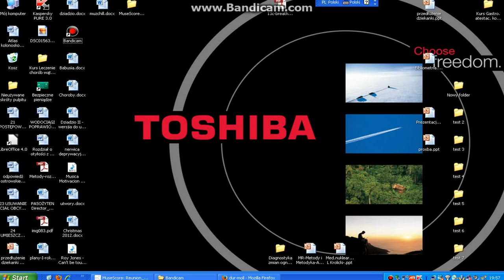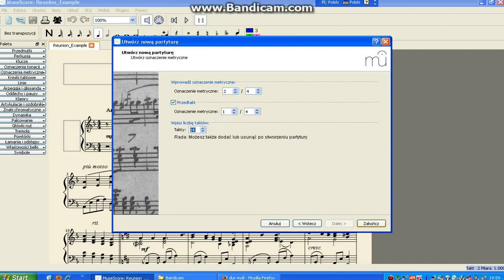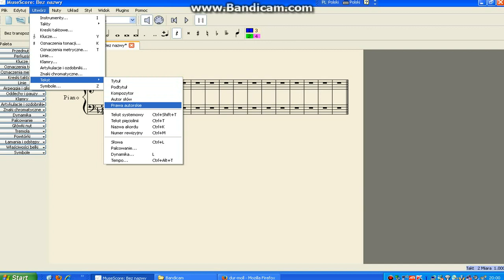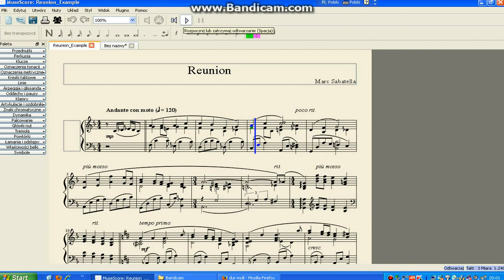"Jak stworzyć plik nutowy na komputerze ?" - film instruktażowy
Film ten jest częścią mojej pracy domowej z informatyki - stworzenie filmu instruktażowego, z wykorzystaniem programu do nagrywania czynności wykonywanych na pulpicie komputera i wstawienie go na YouTube. Film ten przedstawia jeden z możliwych sposobów stworzenia na komputerze pliku nutowego, w tym przypadku przy pomocy programu Musescore.